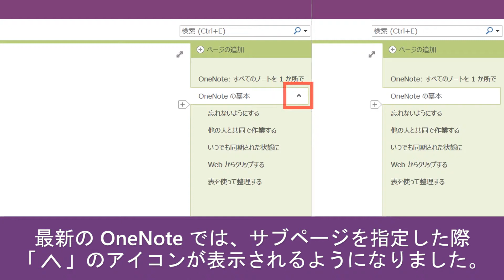【Office 2016 新機能】OneNote サブページの非表示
サブページを折りたたむことで、ページ リストに余白を作ることができます。1 つ以上のページを選択し、右クリック メニューから [サブページにする] を選択します。これでページの下にインデント付きのページが設定されます。ページの横にある山形マークをクリックすると非表示にすることができます。ページ グループのタブの展開/折りたたみを行うには、Ctrl キーを押しながら Shift キーと * キーを押します